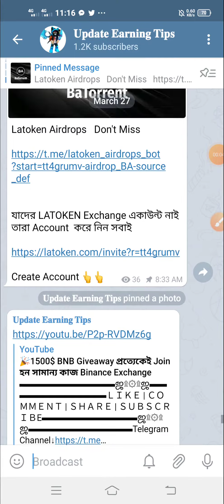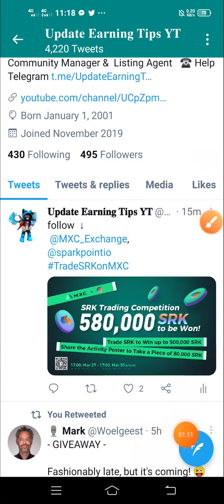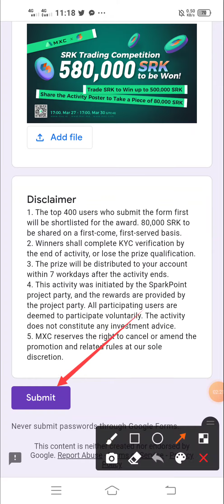5$ Receive And 5$ এর অফার Start আবারো, সময় কাছে লাগান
▬▬▬▬▬▬▬▬▬▬▬ஜ۩۞۩ஜ▬▬▬▬▬▬▬▬▬▬▬▬
▬▬▬▬▬▬▬▬▬▬▬ஜ۩۞۩ஜ▬▬▬▬▬▬▬▬▬▬▬▬

আরো কাজ ↓
Twitter Account করার ভিডিও

Other Offer

Create Account
HBTC Exchange  Offer

▬▬▬▬▬▬▬▬▬▬▬ஜ۩۞۩ஜ▬▬▬▬▬▬▬▬▬▬▬▬ ReawardMe Bind
ＬＩＫＥ | ＣＯＭＭＥＮＴ | ＳＨＡＲ

▬▬▬▬▬▬▬▬▬▬▬ஜ۩۞۩ஜ▬▬▬▬▬▬▬▬▬▬▬▬

Reaward Me Airdrops

MDT airdrops
New Airdrops
ReawardMMe Shop